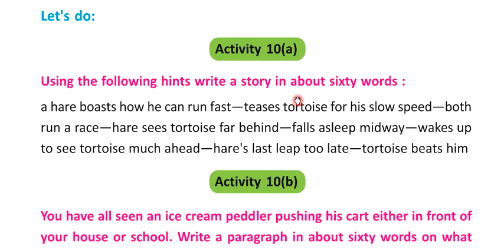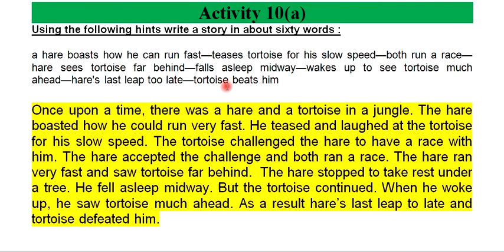Class Six Smart Ice Cream Lesson 10 English Activity 10a Blossoms Book Answer Solved Bengal Board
Class 6 Lesson 10 Solved Answer
Class VI Activity solved
West Bengal Board
All Activities -